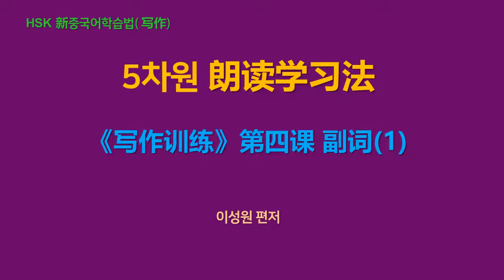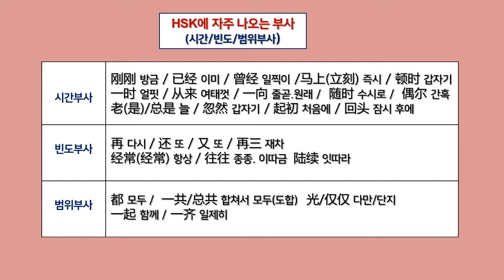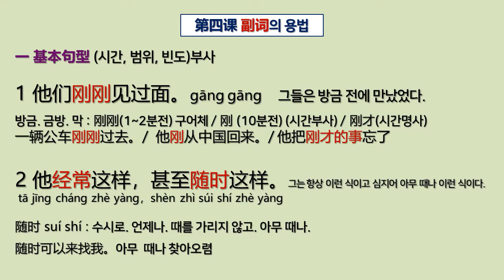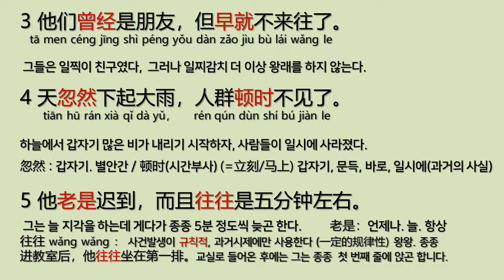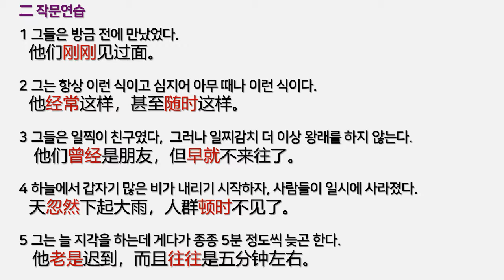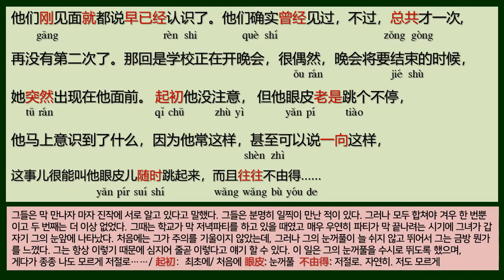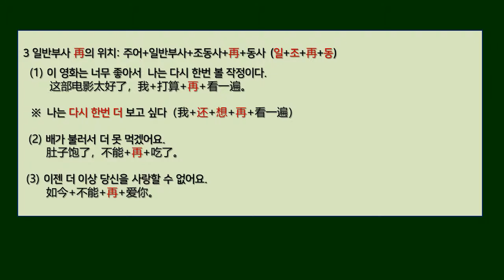[HSK写作] 5차원낭독학습법 [작문훈련] 제4과 부사의 용법(1)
성공한 남자의 기준(우스갯소리 한 토막)
1 他们刚刚见过面。
2 他经常这样，甚至随时这样。
3 他们曾经是朋友，但早就不来往了。
4 天忽然下起大雨，人群顿时不见了。
5 他老是迟到，而且往往是五分钟左右。